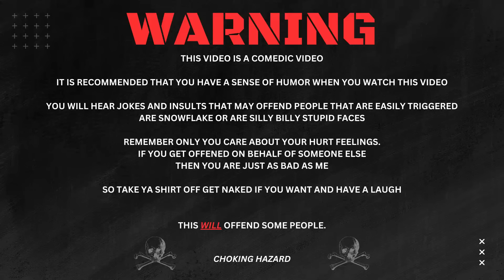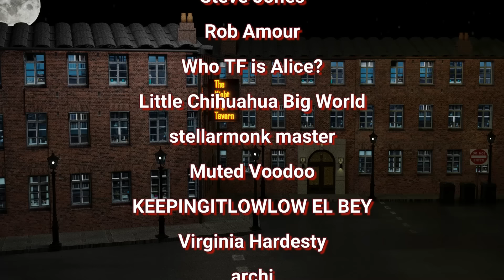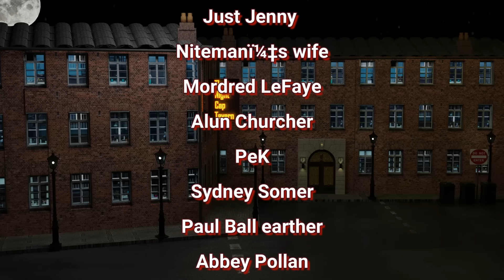Karen Doesn't Want To Comply Arrested